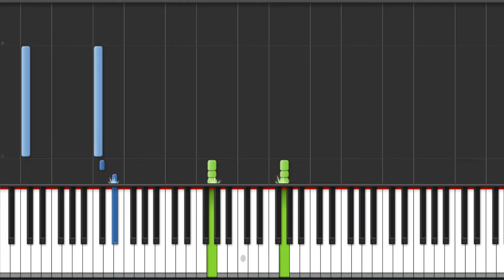Sir Mix A Lot - Baby Got Back Piano Tutorial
Oh, my, God Becky, look at her butt
It is so big, she looks like
One of those rap guys' girlfriends
But, ya know, who understands those rap guys?
They only talk to her, because,
She looks like a total prostitute, 'kay?
I mean, her butt, is just so big
I can't believe it's just so round, it's like out there
I mean gross, look
She's just so, black

I like big butts and I can not lie
You other brothers can't deny
That when a girl walks in with an itty bitty waist
And a round thing in your face
You get sprung, want to pull up tough
'Cause you notice that butt was stuffed
Deep in the jeans she's wearing
I'm hooked and I can't stop staring
Oh baby, I want to get wit'cha
And take your picture
My homeboys tried to warn me
But with that butt you got makes (me so horny)
Ooh, Rump-o'-smooth-skin
You say you want to get in my Benz?
Well, use me, use me
'Cause you ain't that average groupie
I've seen her dancin'
To hell with romancin'
She's sweat, wet,
Got it goin' like a turbo 'Vette
I'm tired of magazines
Sayin' flat butts are the thing
Take the average black man and ask him that
She gotta pack much back
So, fellas (Yeah) Fellas (Yeah)
Has your girlfriend got the butt? (Hell yeah)
Tell 'em to shake it (Shake it) Shake it (Shake it)
Shake that healthy butt
Baby got back (L.A. fits with the Oakland booty)

I like 'em round, and big
And when I'm throwin' a gig
I just can't help myself, I'm actin' like an animal
Now here's my scandal
I want to get you home
And ugh, double-up, ugh, ugh
I ain't talkin' bout Playboy
'Cause silicone parts are made for toys
I want 'em real thick and juicy
So find that juicy double
Mix-a-Lot's in trouble
Beggin' for a piece of that bubble
So I'm lookin' at rock videos
Knock-kneed bimbos walkin' like hoes
You can have them bimbos
I'll keep my women like Flo Jo
A word to the thick soul sistas, I want to get with ya
I won't cuss or hit ya
But I gotta be straight when I say I want to fuck
Til the break of dawn
Baby got it goin' on
A lot of simps won't like this song
'Cause them punks like to hit it and quit it
And I'd rather stay and play
'Cause I'm long, and I'm strong
And I'm down to get the friction on
So, ladies (yeah) Ladies (yeah)
If you want to role in my Mercedes (yeah)
Then turn around, stick it out
Even white boys got to shout

Yeah, baby, when it comes to females
Cosmo ain't got nothin'
To do with my selection
Thirty six-twenty four- thirty six
Ha ha, only if she's 5'3

So your girlfriend rolls a Honda, playin' workout tapes by Fonda
But Fonda ain't got a motor in the back of her Honda
My anaconda don't want none
Unless you've got buns, hon
You can do side bends or sit-ups
But please don't lose that butt
Some brothers want to play that hard role
And tell you that the butt ain't gol'
So they toss it and leave it
And I pull up quick to retrieve it
So Cosmo says you're fat
Well I ain't down with that
'Cause your waist is small and your curves are kickin'
And I'm thinkin' bout stickin'
To the beanpole dames in the magazines
You ain't it, Miss Thing
Give me a sista, I can't resist her
Red beans and rice didn't miss her
Some knucklehead tried to dis
'Cause his girls are on my list
He had game but he chose to hit 'em
And I pull up quick to get wit 'em
So ladies, if the butt is round,
And you want a triple X throw down
Dial 1-900-MIXALOT
And kick them nasty thoughts